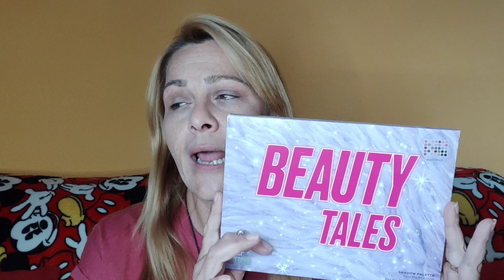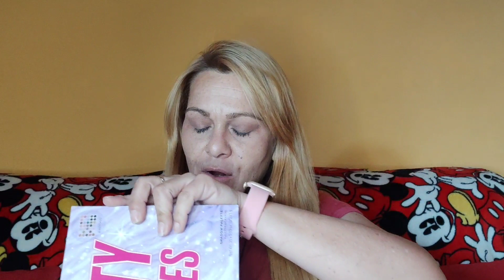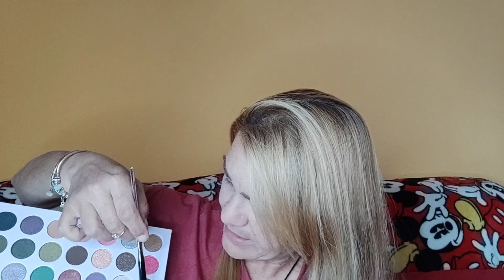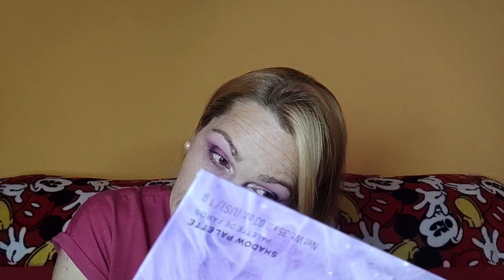BEAUTY TALES🔥 RESCATANDO PALETAS OLVIDADAS.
Os dejo otra reseña de esta paleta tan.
Beauty Tales

nika_sombras_y_color
Nika78g